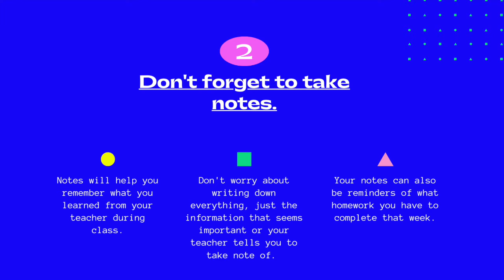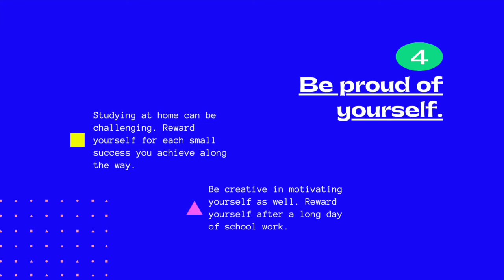Learning from Home - Majors Tips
Coach Melissa from Salinas, CA shares best practices for learning at home - great for players 10-13 years old!